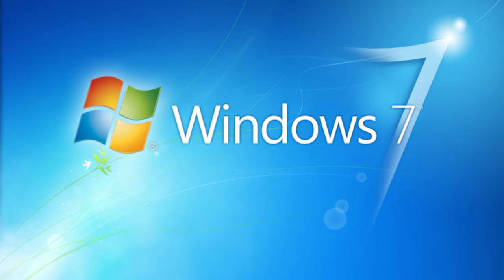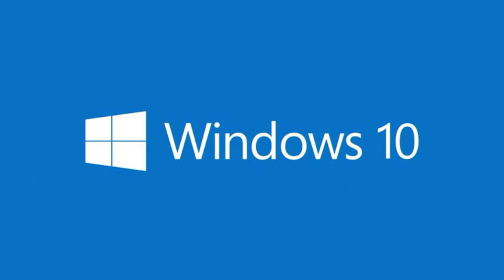Mech Arena Plarium Play System Requirements for PC 💻 or Laptop || Mech Arena Robot Showdown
In this video I will discuss about the System Requirements of (Plarium Play Launcher) for Mech Arena on PC 💻 or Laptop

Solynide Alpha